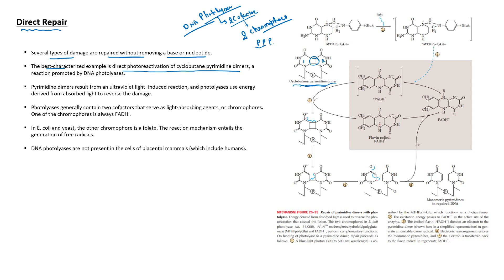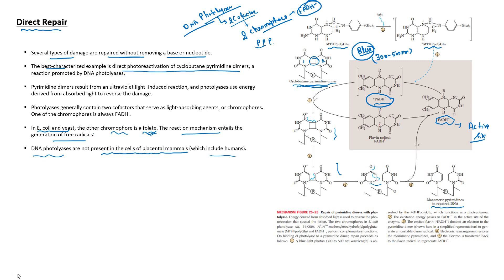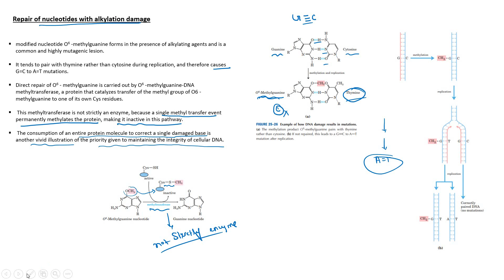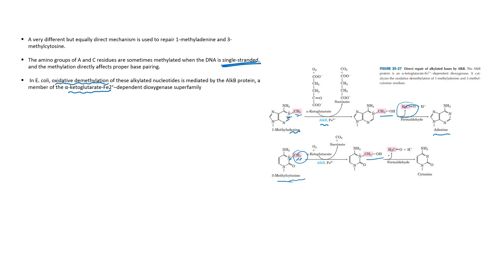Direct Repair|| GATE 2024|| Dr Manisha Sinha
This Video lecture explains direct repair mechanism.

Hey guys, I am super excited to share with you the whole syllabus of CSIR/UGC-NET in a way not imagine before. CSIR has been testing the candidate’s scientific approach through their questions based upon. In the light of this dynamic change in the pattern of CSIR, this session would be immensely useful in improving the score in the CSIR/UGC-NET Examination. Sit tight and enjoy the lecture. DO NOT GIVE UP. Much love to you all and good luck.